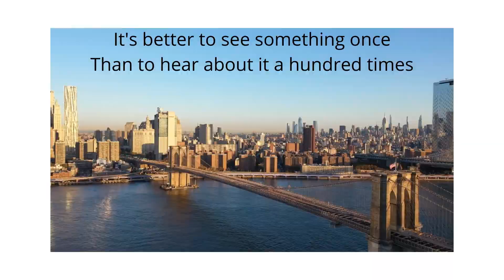Millesgården, Stockholm. Art museum and Sculpture garden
Millesgården in Lidingö is an art museum and sculpture garden in the most beautiful settings in the Island of Lidingö. Its so inspiring. If you happen to be in Stockholm, don't miss this place. Its so beautiful specially in summer day.